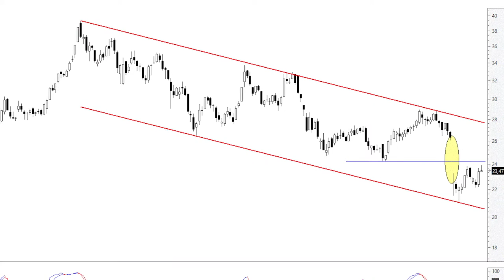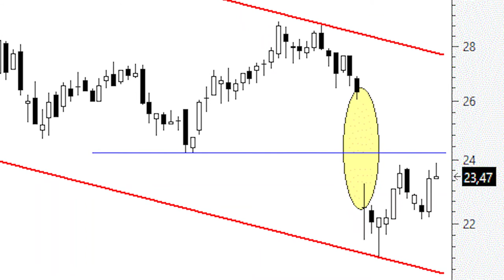📈 Videoanálisis de Siemens Gamesa el reciente hueco bajista, un muro infranqueable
➤Siemens Gamesa ha registrado unas pérdidas netas de 368 millones de euros en los nueve primeros meses de su ejercicio fiscal, como consecuencia de los impactos por el aumento de los precios de las materias primas y los mayores costes de lanzamiento de su plataforma 5.X.